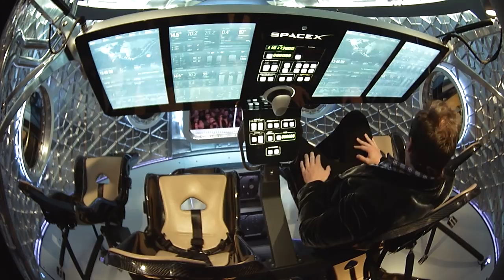SpaceX Dragon V2 | Unveil Event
The SpaceX unveil event of Dragon Version 2, the next generation spacecraft designed to carry astronauts to Earth orbit and beyond. The spacecraft will be capable of carrying up to seven crewmembers, landing propulsively almost anywhere on Earth, and refueling and flying again for rapid reusability. As a modern, 21st century manned spacecraft, Dragon v2 will revolutionize access to space.